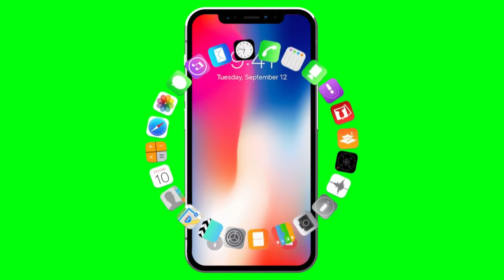iPhone में "i" का मतलब क्या होता हैं? | Meaning of "i" in iPhone | Facts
क्या आपको पता हैं की iPhone में "i" का मतलब क्या होता हैं? जानने के  लिए यह वीडियो पूरी देखिये |
D you really know the meaning of i in iPhone?

Hi, Myself Anuj Bugalia, I make video on topic which everybody should know for their knowledge or for their entertainment purposes.

If you like my work than ---
Please do :

Comment down your any suggestions or recommendations

Meaning of I in iPhone
iPhone meaning